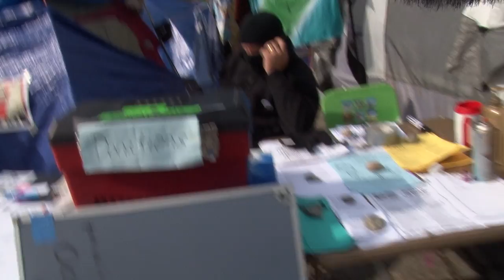Explanation of Mask Wearing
Occupy Boston participant objects to being videotaped without his face covered. A spokesperson tried to explain.